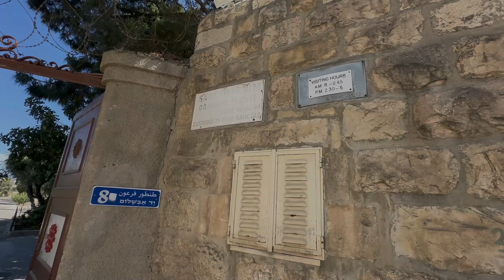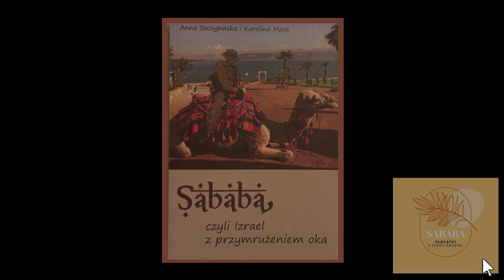Dominus Flevit - łzy Jezusa i proroctwo upadku Jerozolimy | Anis Pol Travel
kościół Dominus Flevit, czyli Pan Zapłakał to kościół na Górze Oliwnej w Jerozolimie. Obowiązkowy przystanek na drodze pielgrzymkowej schodzących z Góry Oliwnej.